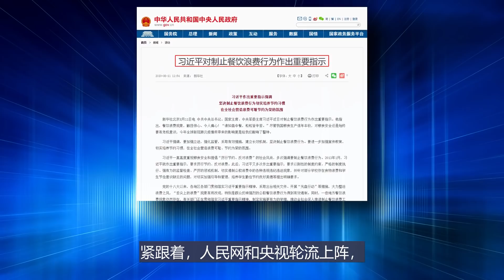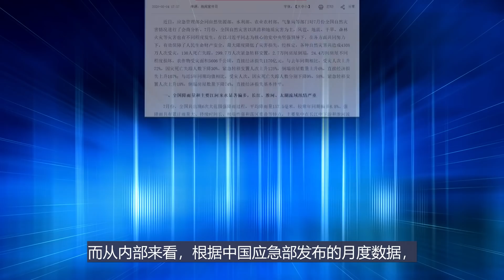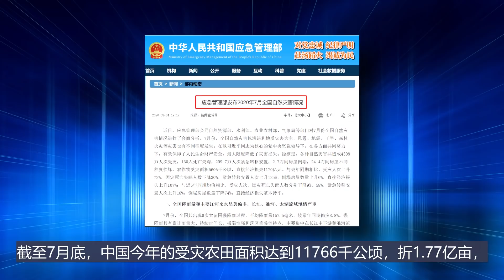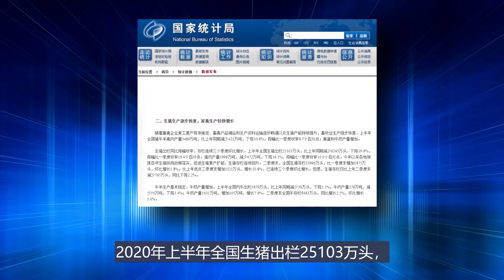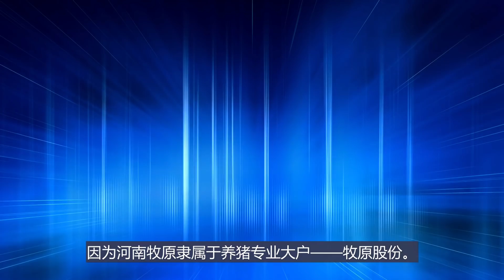高层制止粮食浪费，背后有什么信号